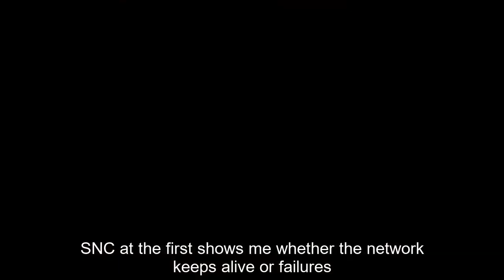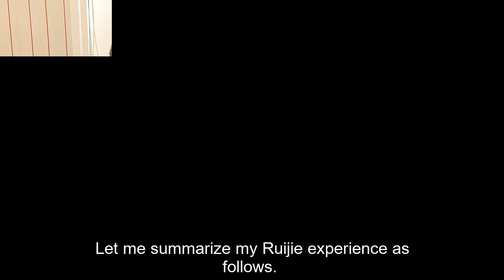Ruijie Success Case - KPA Turkey (Aerospace Factory) Enterprise Campus Spotlight Story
KPA (Kucukpazarlı Aerospace) found in 2005 and located in Ankara Industrial Area, complete first aerospace project with Agusta Helicopters. Nowadays KPA one of the biggest supplier for Turkish aircraft and International Aerospace companies like; Boeing and Airbus.

Why choose Ruijie? Winning Critical Success Factors?
- RG-S2910XS-E series hardware features, conformal coating, lightning protection and wide working temperature
- DC and Backbone features combined RG-S6220 series provide very low latency and remote redundancy
- SNC topology management and real-time link detection
- Remote Management flexibility.